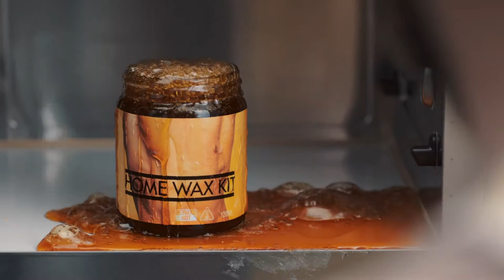Ministry of Health - Hot Wax | Matt Eastman